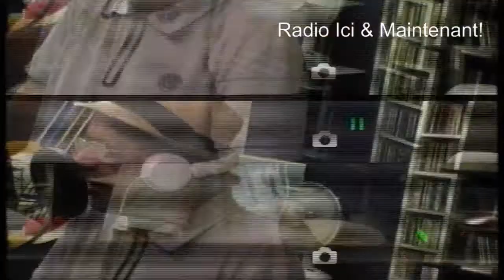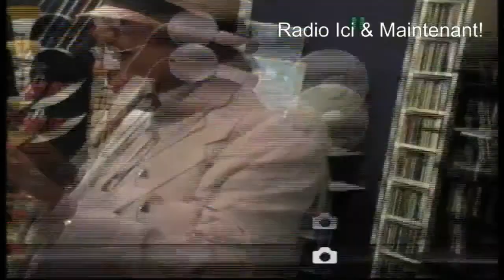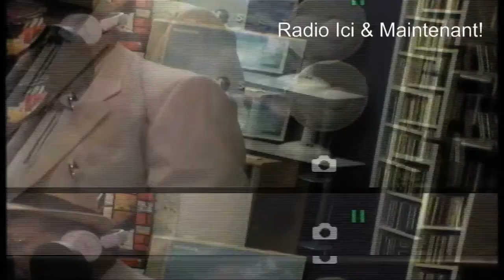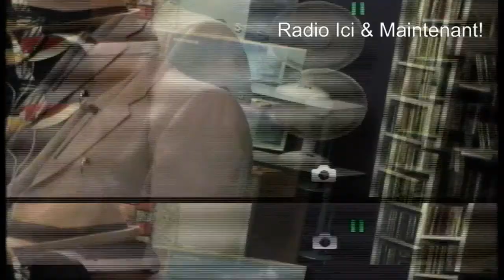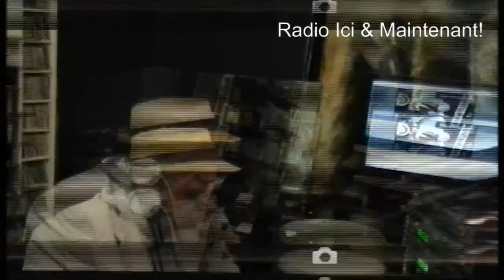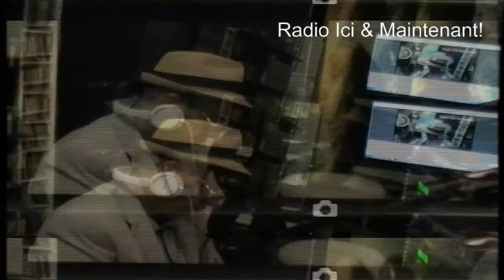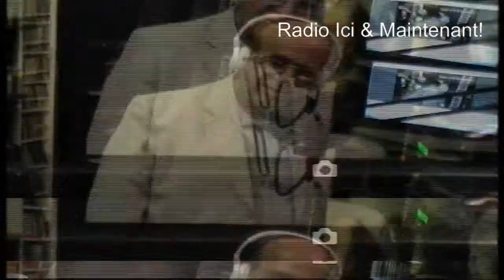Inteligence du peuple et du pouvoire David ABBASI